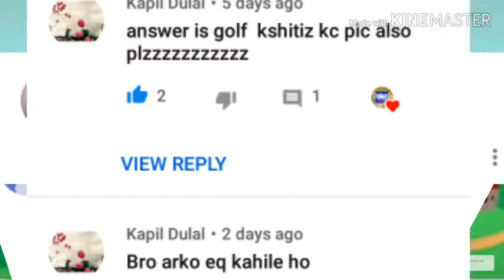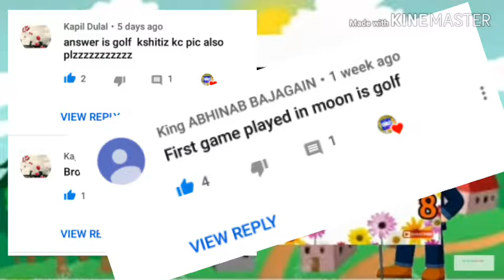The Adventure Of Jadugar Mappu PART-6 in nepali.(Paheli no.6)HAPPY VIDEO DAY TO YOU ALL....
The Adventure Of Jadugar Mappu Part-6

Mappu Adventure ko lagi ghumi racha

Uslai Bato ma 10 wota animal,More than 20 pheliyan,etc.solve garno parcha...

Chirag,Detective,Morpa,Animals,Snake, Bhootya Hawali,Naksa and piramid characters are there...

K Mappu Tyo Adventure par garna sakla??K Mappu aafno naksa ko mission ma safal hola???Heromla yo series ma...

पहेलियाँ उत्तर सहित,पहेलियाँ इन् नेपाली विथ आंसर,बच्चाको पहेलियाँ,Door Riddles,Door Paheliyan,More than 15 Doors Paheliyan,Entertaining and Nice Paheliyan , IQ Test and GK QUESTIONS You can see in this series in nepali of 2019 on

(OME-OA MATH EDITING)
(OA MATH EDITING-OA MAGIC THE
                                     EDITING)

Kinemaster